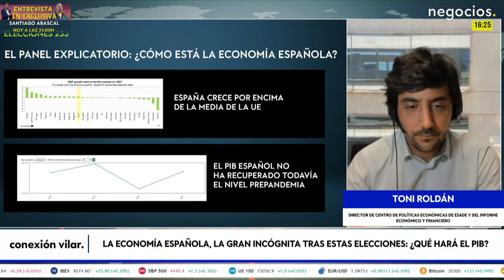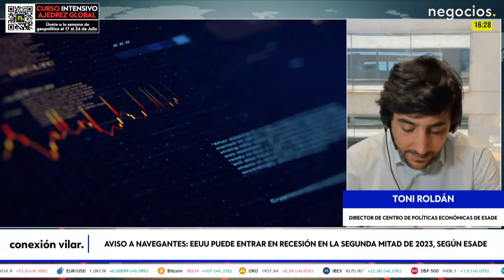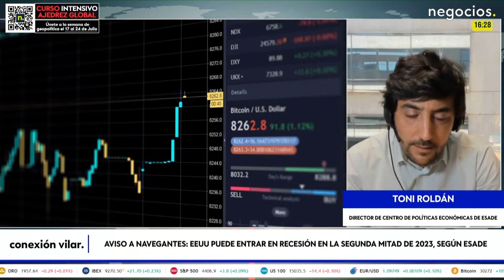¿Qué va a ocurrir con la economía española? "Tenemos casi dos décadas perdidas”. Toni Roldán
“Tenemos casi dos décadas perdidas en España”. Toni Roldán

Toni Roldán, Director del Centro de Políticas Económicas de ESADE y de Informe Económico y Financiero, analiza en Negocios TV las claves económicas de cara a las elecciones. “En cuanto a datos de empleo estamos muy bien y la inflación está muy controlada”, apunta Toni.

Toni apunta a que hemos sido uno de los últimos países en llegar al nivel y en términos de productividad y de reformas, todavía falta mucho por hacer. “Hemos perdido dos décadas en España”, puntualiza Toni.

Inscríbete en el curso de Geopolítica de la Academia de Negocios TV en este enlace.